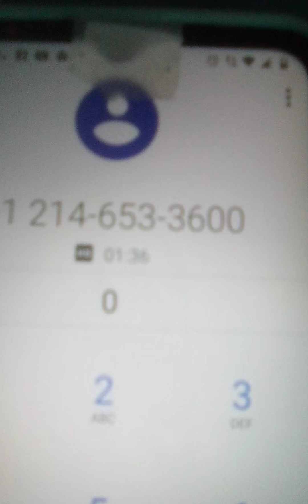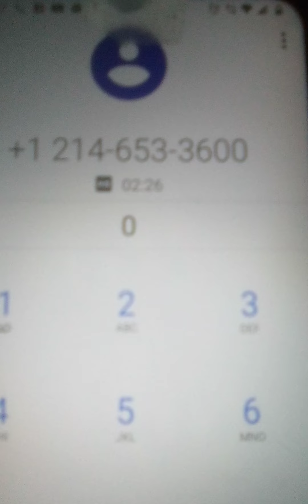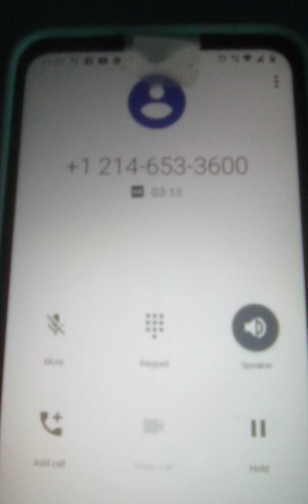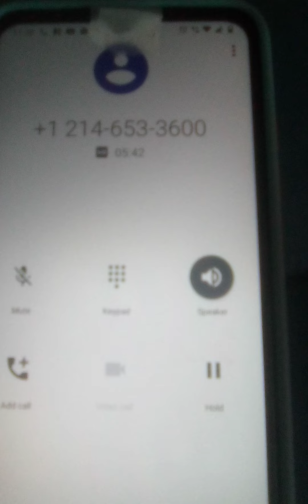March 31, 2022 The DA Public Integrity Unit regarding the multiple false arrests& corruption.